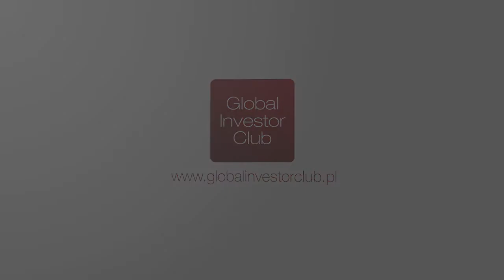Kamienie milowe w mojej historii inwestycyjnej - opowiada Władysław Grochowski (Arche)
Władysław Grochowski, Prezes Zarządu Grupy ARCHE opowiada o swoich kamieniach milowych w karierze przedsiębiorcy i inwestora.